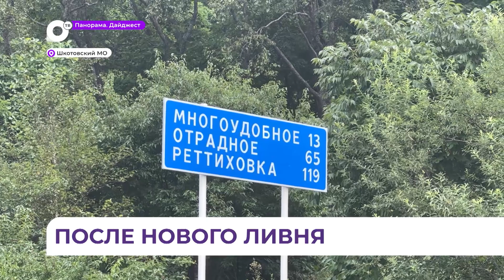Губернатор Приморья проверил ход восстановительных работ в Шкотовском МО